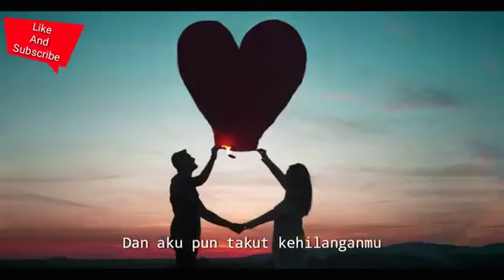Video Story SEDIH Patah Hati Buat Mood Hancur 💔💔